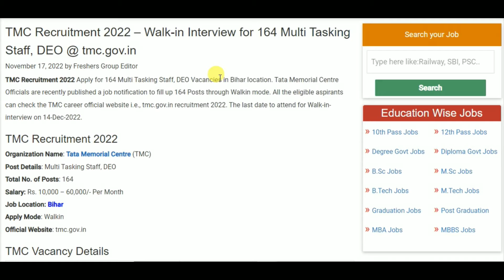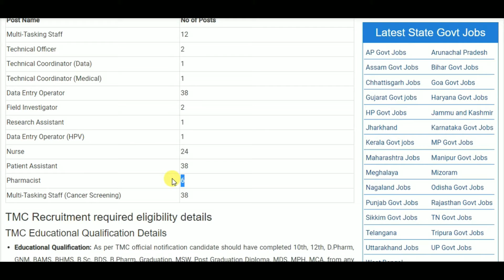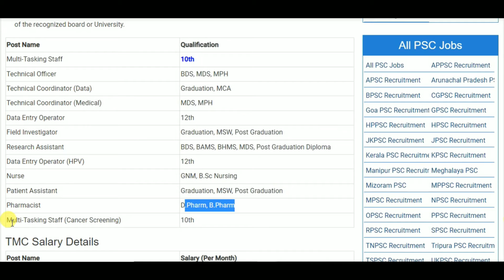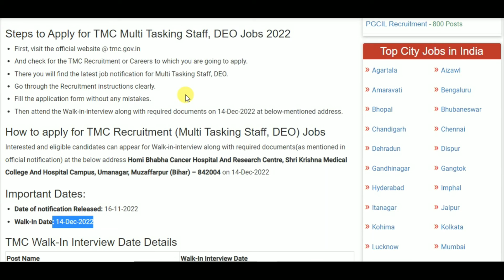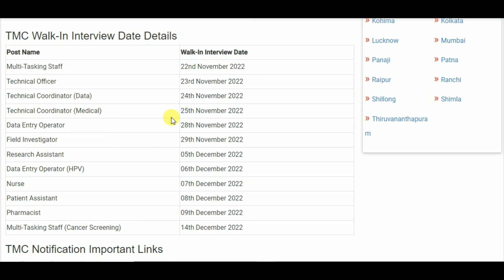TMC Recruitment 2022 – Walk-in Interview for 164 Multi Tasking Staff, DEO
10th pass job
12th pass Jobs
Graduation jobs
Vacancy
Jobalert
Government Jobs
Recruitment 2022
Bharti 2022
Recruitment hub
Vampire hub
Latest Govt Jobs 2022
Jobs 2022
Vacancy 2022
Current Affairs
Exam Pattern
B-Tech Jobs
Diploma Jobs
Latest Job Update
Sarkari Result